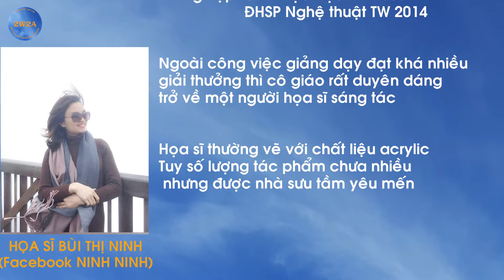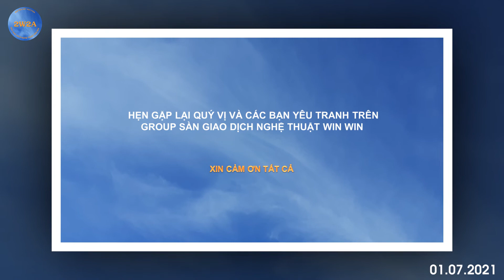HỌA SĨ BÙI THỊ NINH(Facebook Ninh Ninh)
Quý vị và các bạn yêu mến nhớ tham gia group và đăng kí kênh để xem những hoạt động đấu giá tranh cùng video tiếp theo của SÀN GIAO DỊCH NGHỆ THUẬT WIN WIN nhé
SÀN GIAO DỊCH NGHỆ THUẬT WIN WIN được viết tắt 2W2A ( WIN WIN ART AUCTION) là nơi giao dịch tranh sáng tác uy tín và chất lượng, chốt phiên 21h 59' mỗi tối. Sàn sẽ tổng hợp hoạt động của Sàn và giới thiệu họa sĩ, tác phẩm, triển lãm online... trên kênh youtube , các group, fanpage trong hệ sinh thái hội họa của Sàn
** Link kênh youtube SÀN GIAO DỊCH NGHỆ THUẬT WIN WIN
** Link group facebook SÀN GIAO DỊCH NGHỆ THUẬT WIN WIN